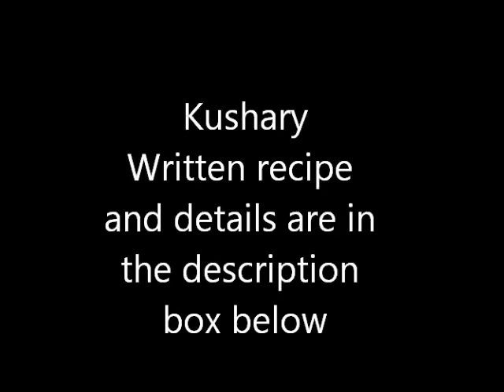How To Make Authentic Egyptian Kushari / Koshari/ طريقة عمل الكشري بطريقة الاصلية/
Kushary is very famous meal in Egypt. It considers the national recipe of the country. It is a vegetarian recipe.  It is very satisfying meal and very delicious. I believe everyone has most of the ingredients available at home. It needs a few steps and some time. It is very easy to prepare and everyone can do it. It is a no fail recipe and the result is amazing.  So give it a try and you will love it:).

These ingredients will serve 2-3 people

1-Cooking White Rice and Vermicelli

1 cup rice soaked for 15 minutes and drained
1/4 cup vermicelli
1 tsp salt or to taste
3-4 Tbsp oil
1 1/2  cup boiling water

In small pot heat oil on medium heat then add vermicelli and mix continuously until it turns brown then add rice and mix well then add salt and water. Let the rice boil until almost all the water disappear then lower the heat and cook for about 20 minutes.

2-Cooking The Pasta

1 cup elbow or any small pasta

Cook past as usual and as the direction written on the pasta box and set aside.

3-how to Cook Green Lentils

1/2 cup lentils washed and drained
1 1/2  cup water

In a small pot and over high heat add lentils and water. Lower the heat and cook until the lentils are tender but not mushy. Drain if there is any water left and set aside.

4-Frying the Onion

1 medium onion cut lengthwise
About 1 cup oil to fry

Sprinkle salt on the chopped onion and a set aside for about 30 minutes then pat dry with towel paper then fry in a plenty and hot oil. Keep staring  until onion turn brown and crispy. Keep aside on a towel paper.

5-How to Make Tomato Sauce (Red Sauce )

2 cloves of garlic minced
1 medium tomato chopped very small
2 Tbsp tomato paste
1/4 tsp cumin powder
1/4 tsp coriander powder
1/4 tsp salt
1/4 tsp white pepper
1 bay leave
1/8 tsp grated fresh nutmeg
1/4 tsp hot sauce or crushed red pepper seeds to taste
2 Tbsp oil
1 1/2 cup boiling water

In a small pot, heat oil over medium heat then add garlic and cook for 1 minutes. Don’t brown. Then add tomato, tomato paste, spices and salt and cook for 1 minute then add water and hot sauce and cook over low heat for about 30 minutes or until the sauce is thickened.  Adjust the spices, salt and hot pepper to your taste.

6-How to Make White Sauce (Daah)

2 Tbsp lemon juice
2 Tbsp white vinegar
1/4 cumin powder
1/4 coriander powder
1 -2 garlic cloves minced
1/8 tsp salt or to taste
1/2-3/4 cup water

Mix all the ingredients well and set aside. Mix again at the time of serving.

7- 1 can of chickpeas or garbanzo beans

8-How to prepare the Dish

In wide plate put some rice and vermicelli as the first layer then add green lentils then pasta then chickpeas then fried onion then tomato sauce then finally white sauce.  The amount of sauces are depend on the person preference. Serve with simple salad.